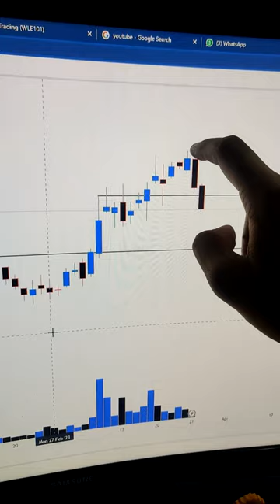आज की Stock Analysis का Result क्या रहा ?